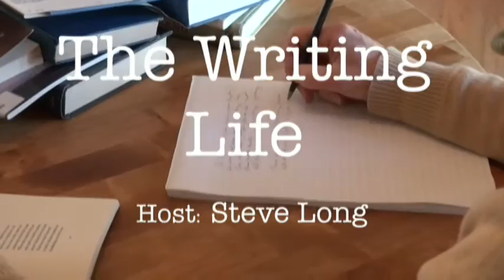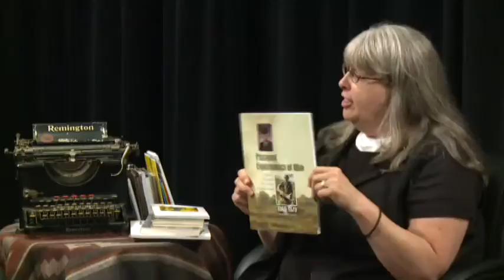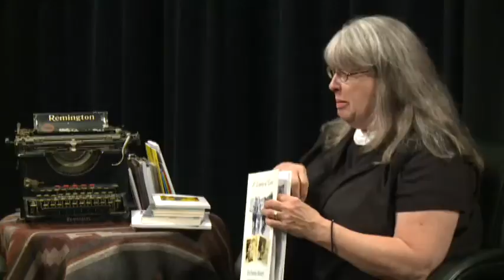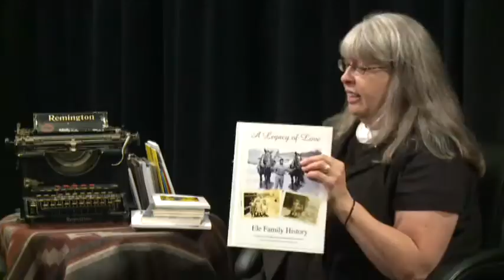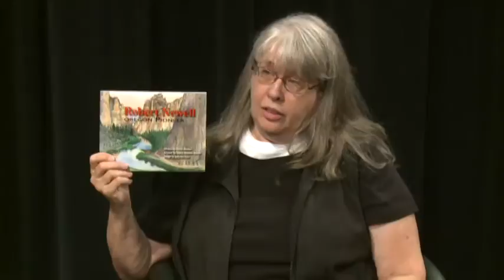The Writing Life with Gail Watson